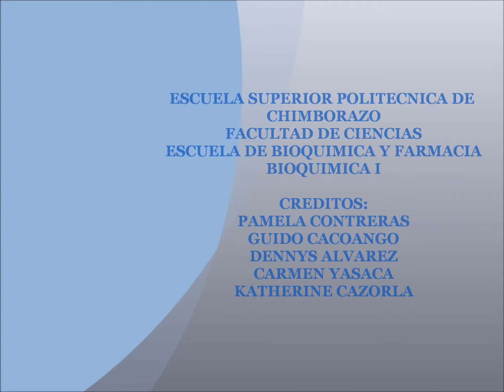Hidrólisis progresiva del Almidón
EL almidón vegetal o almidón propiamente dicho, es el glúcido más ingerido en la dieta en cualquier parte del mundo y de llama glúcido complejo que se digiere lentamente que no produce pico de glucosa en sangre y que por lo tanto no aumenta las exigencias de insulina, este glúcido debe ser ingerido en cantidades determinadas por los diabéticos y no los glúcidos simples.
Con el almidón se debe satisfacer aproximadamente en un 50 a 60  % de las necesidades energéticas totales de un individuo.
El almidón mide en el metabolismo oxidativo 4’0 Kcal.